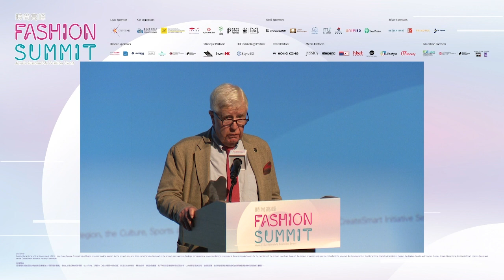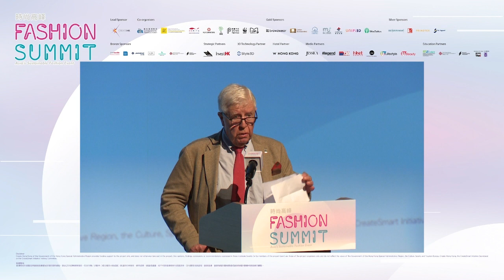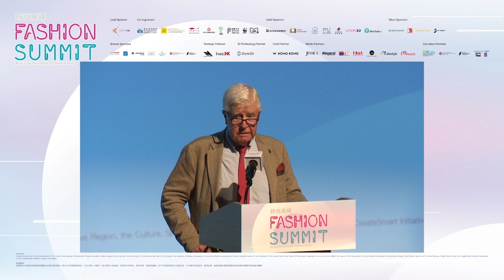【Fashion Summit (HK) 2023 節目重溫】Day 2 Welcome Remarks 白丹尼先生歡迎致辭 (12.10.2023)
Fashion Summit (HK) 2023 International Conference
時尚高峰(香港) 2023 國際高峰會

開幕典禮 Opening Ceremony
西九文化區戲曲中心大劇院
Grand Theatre, Xiqu Centre, West Kowloon Cultural District

歡迎致辭
白丹尼先生
WWF香港分會董事委員會主席

Welcome Remarks
Mr. Dan Bradshaw
Chairman of WWF-Hong Kong @WWFHongKong

Create Hong Kong, The Government of the Hong Kong Special Administrative Region
香港特別行政區政府「創意香港」

Co-organisers 合辦機構︰

製衣業訓練局 (CITA)  @HKCITA
Clothing Industry Training Authority

立法會陳祖恒議員辦事處
Office of The Hon. Sunny Tan, Member of the Legislative Council (Textiles & Garment)

香港紡織及成衣研發中心 (HKRITA)
Hong Kong Research Institute of Textiles and Apparel

REDRESS

時裝企業持續發展聯盟
Sustainable Fashion Business Consortium (SFBC)

南豐作坊
The Mills Fabrica

世界自然基金會香港分會
WWF-Hong Kong
Create Hong Kong of the Government of the Hong Kong Special Administrative Region provides funding support to the project only, and does not otherwise take part in the project. Any opinions, findings, conclusions or recommendations expressed in these materials/events (or by members of the project team) are those of the project organisers only and do not reflect the views of the Government of the Hong Kong Special Administrative Region, the Culture, Sports and Tourism Bureau, Create Hong Kong, the CreateSmart Initiative Secretariat or the CreateSmart Initiative Vetting Committee. 香港特別行政區政府創意香港僅為本項目提供資助，除此之外並無參與項目。在本刊物／活動內（或由項目小組成員）表達的任何意見、研究成果、結論或建議，均不代表香港特別行政區政府、文化體育及旅遊局、創意香港、創意智優計劃秘書處或創意智優計劃審核委員會的觀點。